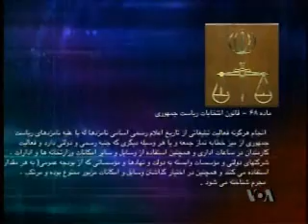بررسی تقلب در انتخابات ایران بخش سوم